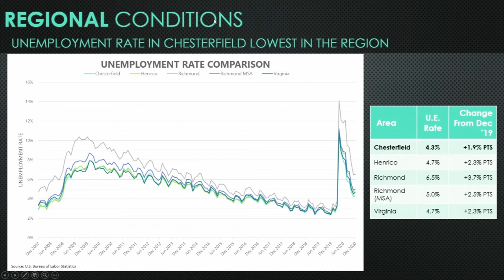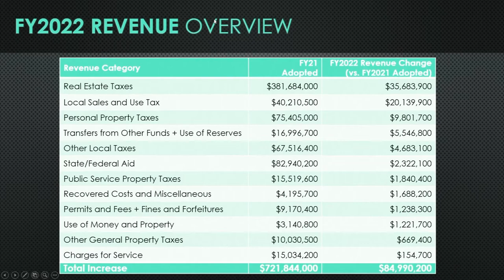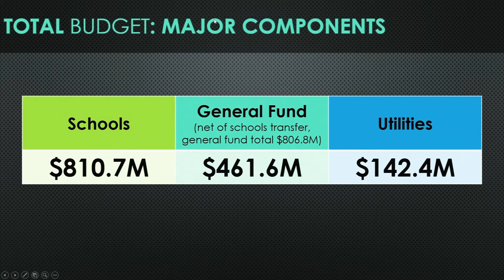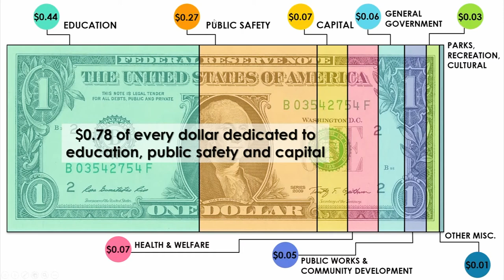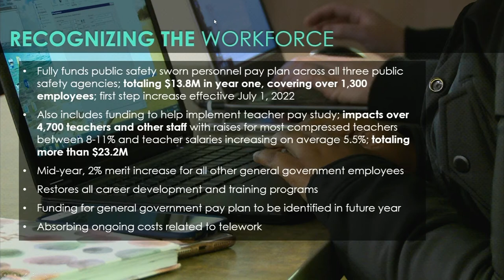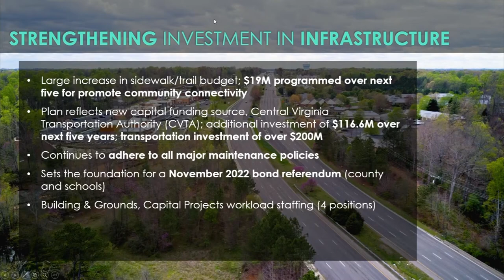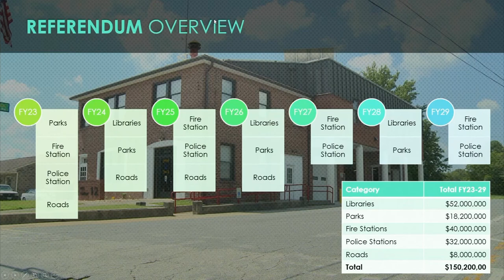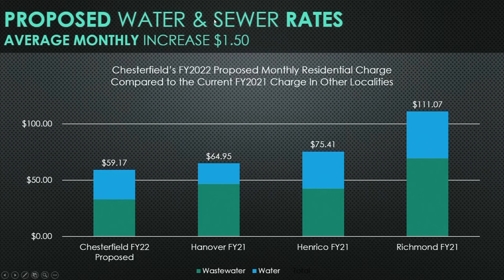Bermuda District Community Meeting on the FY22 Proposed Budget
Chesterfield County hosted this virtual community meeting to review the FY22 proposed budget with the Board of Supervisors and county budget administrators. Bermuda District Supervisor Jim Ingle was joined by Deputy County Administrator for Finance and Administration Matt Harris, Bermuda District School Board Member Ann Coker and Budget Manager David Oakley for this presentation.